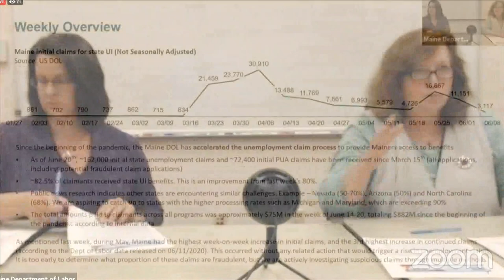Maine Department of Labor give legislators update on coronavirus unemployment fraud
Commissioner Laura Fortman addressed the legislature about how coronavirus claim fraud has impacted Mainers legitimate claims